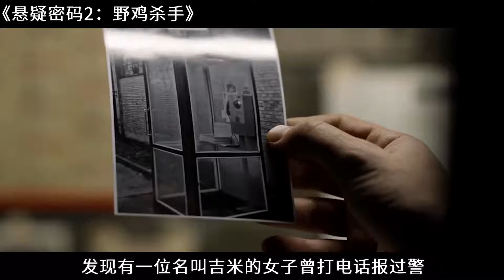女子恋上富二代，却被其殴打致流产，逃亡20年终报仇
几十年前，一对年幼的兄妹在自家的小屋里惨遭杀害，唯一可能犯案的，是当时在那里度假的寄宿学生，然而，因为证据不足，最终这群学生们未能被定罪，小屋案成为了未破的悬案，而当年负责此案件的警探卡尔（尼古拉·雷·卡斯 Nikolaj Lie Kaas 饰）也因此一蹶不振，这宗疑点重重的案件成为了他的一块心病。